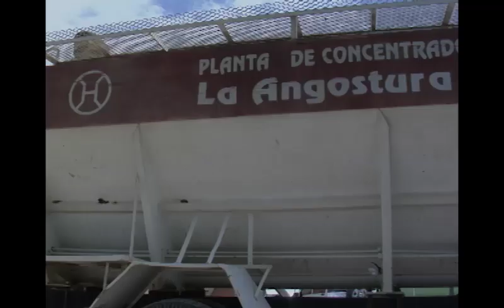14 de septiembre de 2017 Angostura invitacion Legado de un sueño 2